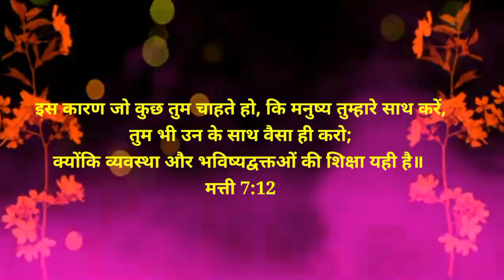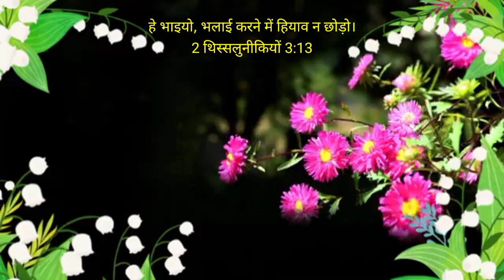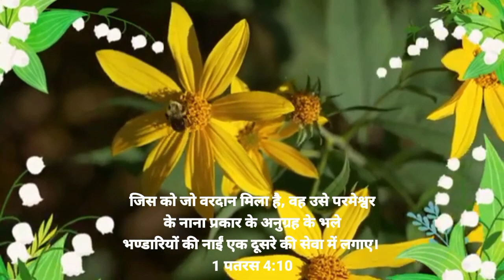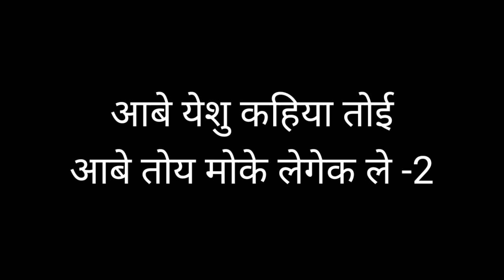Din Mahina Saal ll Nagpuri Christian Song ll By Ezee